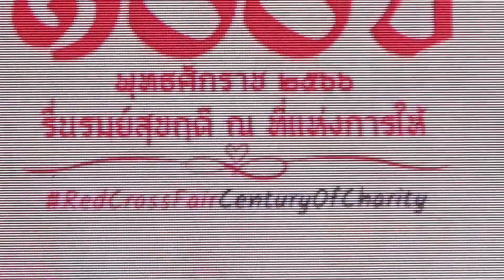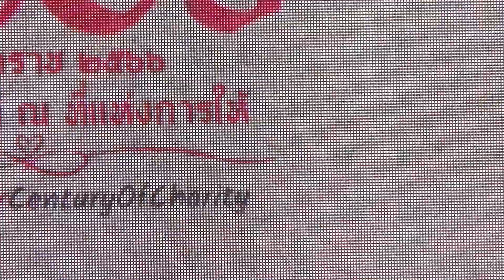ฝันที่แปลว่าเธอ - กัน นภัทร (จากละคร ไมโครโฟนม่วนป่วนรัก) cover by เชน พชรเชฏฐ์ @งานกาชาด ๑๐๐ ปี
ฝันที่แปลว่าเธอ - กัน นภัทร (เพลงจากละคร ไมโครโฟนม่วนป่วนรัก)  cover by เชน พชรเชฏฐ์  @งานกาชาด ๑๐๐ ปี  รื่นรมย์สุขฤดี ณ ที่แห่งการให้

ศิลปินจากช่อง one

📣📣 เตรียมตัวให้พร้อม สนุก มีความสุข กับงานใหญ่ส่งท้ายปี “งานกาชาด ๑๐๐ ปี  รื่นรมย์สุขฤดี ณ ที่แห่งการให้”

๑๐๐ ปี งานกาชาด นับเป็นศตวรรษแห่งการให้จากมหรสพรื่นเริงการกุศลคู่คนไทย ที่จัดต่อเนื่องมายาวนาน จากท้องสนามหลวงสู่สวนลุมพินีและพัฒนาต่อยอดถึงแพลตฟอร์มออนไลน์
ไม่ว่าจะจัด ณ สถานที่ไหน เวลาใด หรือรูปแบบใดก็เป็นพื้นที่แห่งการให้จากรุ่นสู่รุ่นที่ผู้รับและผู้ให้เปี่ยมไปด้วยความสนุกสนานรื่นรมย์และความสุขจาการได้ร่วมงานกาชาด

สภากาชาดไทย ได้รับพระมหากรุณาธิคุณจากสมเด็จพระกนิษฐาธิราชเจ้า กรมสมเด็จพระเทพรัตนราชสุดาฯ สยามบรมราชกุมารี เสด็จพระราชดำเนินเป็นการส่วนพระองค์ เปิดงานกาชาดประจำปี ๒๕๖๖ ในวันที่ ๘ ธันวาคม ๒๕๖๖
สภากาชาดไทยกำหนดจัดงานกาชาด ระหว่างวันที่ ๘ – ๑๘ ธันวาคม ๒๕๖๖ รวม ๑๑ วัน  ๑๑ คืน
ณ สวนลุมพินี กรุงเทพมหานคร เวลา ๑๑.๐๐ - ๒๒.๐๐ น. วันสุดท้ายปิดงานเวลา ๒๓.๐๐ น.

กิจกรรมพิเศษเนรมิตสวนลุมพินี ย้อนระลึกถึงความสนุก ความสุขในพื้นที่ของการจัดงาน มีการจัดประกวดกระบวนแห่รถงานวันกาชาด ๑๐๐ ปี พร้อมจัดแสดงให้ประชาชนได้ถ่ายรูปเป็นที่ระลึก บนถนนย้อนวันวาน
จะมีการแสดงสลับหมุนเวียนตลอด ๑๑ วัน พร้อมจัดให้มีเวทีรำวงย้อนยุคสร้างสีสันให้กับงานและให้ผู้มาเที่ยวชมงานได้มีส่วนร่วมกับกิจกรรม สามารถร่วมทำบุญซื้อมาลัยขึ้นไปรำวงเป็นรอบ ๆ ได้ ตลอด ๑๑ วัน ๑๑ คืน
ในโอกาสพิเศษงานวันกาชาด ๑๐๐ ปี เพื่อย้อนวันวานไปกับงานกาชาดในความทรงจำเชิญผู้มาเที่ยวชมงาน สวมใส่ชุดภายใต้คอนเซปต์  “นุ่งโจง ห่มไทยเที่ยวงานวันกาชาด ๑๐๐ ปี” โดยสามารถสร้างสรรค์ชุดตามสไตล์ที่เป็นตัวเอง

ออเจ้าพร้อมหรือยังงงง. เกรียมความพร้อมก่อนมาเที่ยว จัดให้ครบ ๑๑ วัน ๘ - ๑๘ ธันวาคมนี้ ณ สวนลุมพินี
✅เลือกโซนเที่ยวได้ตามใจปรารถนา...
โซนเสี่ยงโชคชิงรางวัลกับหน่วยงานต่างๆ โซนอาหาร โซนชอปปิง โซนดูดวง โซนสวนสนุก
✅พร้อมบอกบริการรถโดยสารสาธารณะ รถเมล์ รถไฟฟ้า BTS MRT หมดปัญหาพาให้เสียอารมณ์ก่อนรับโชคใหญ่ในงาน
✅ขออภัยเป็นอย่างสูงมา ณ ที่นี้ สำหรับผู้ที่ใช้ถนนโปรดหลีกเลี่ยงเส้นทางบริเวณการจัดงานค่ะ

ดูแผนผังแบบเต็มได้ที่

ชวนนุ่งโจงห่มไทยเที่ยว "งานวันกาชาด ๑๐๐ ปี พุทธศักราช ๒๕๖๖"
"รื่นรมย์สุขฤดี ณ ที่แห่งการให้"
วันที่ ๘ - ๑๘ ธันวาคม ๒๕๖๖ ณ สวนลุมพินี เวลา ๑๑.๐๐ - ๒๒.๐๐ น. และ ตลอด ๒๔ ชั่วโมง